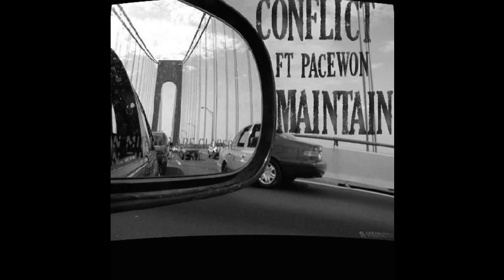Conflict - This Iz (Dirty)